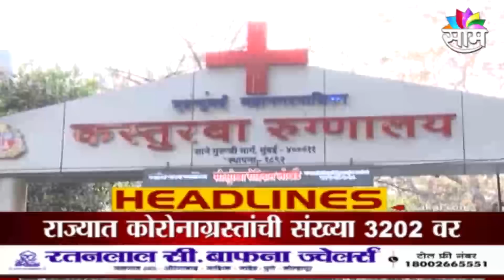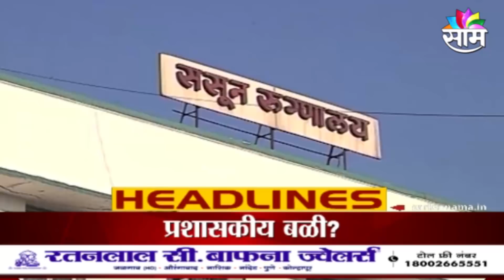HEADLINES | आजच्या हेडलाईन्स | 17 APRIL 2020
aam TV (साम टीव्ही) is a 24-hour Marathi news channel in India . The Mumbai-based company was launched on 15 Aug 2008. The channel is owned by Sakal Media Group. Saam TV Maharashtra News channel  is best defined as a responsible channel with a fair and balanced approach that combines prompt reporting with insightful analysis of news and current affairs.